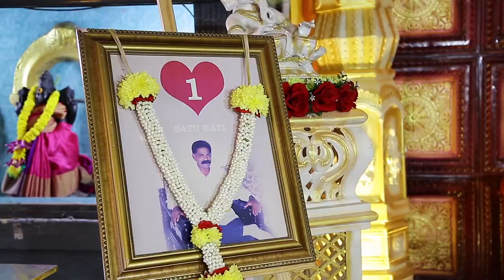Thiban & Loshini l The Wedding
The Beautiful Wedding Of Thiban & Loshini